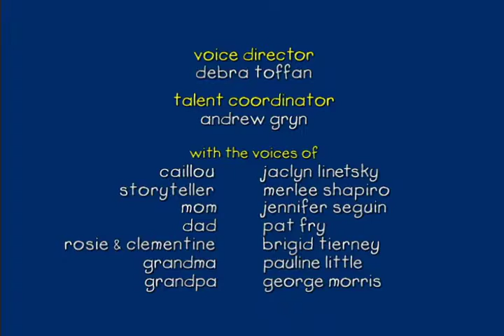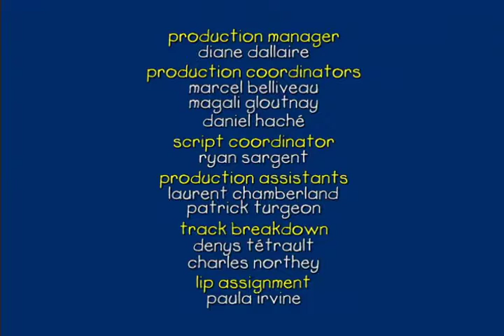Caillou - Downhill From Here | Next Stop Fun | Under Sail | Farmer Caillou (S02E04)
Mom, an avid skier, takes Caillou downhill skiing while Dad and Rosie sit in the cozy chalet and watch. At first Caillou is frightened by the ski lift, but with Mom's help, makes it down the hill just fine and has lots of fun. Afterwards, they all get together for tobogganing and a well-deserved hot chocolate. // Caillou is very excited when the family takes a trip across country by train. After the initial thrill fades and they are settled into their compartment he feels a bit confined in the small quarters.